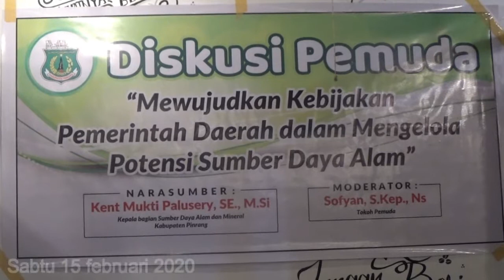TANAH SERPIHAN SURGA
Hamparan Sawah dan Sumber Daya Alam lainnya seperti kelautan dan Perikanan, Perkebunan dan Kehutanan, melimpah di Bumi  Lasinrang,, menunggu tangan tangan terampil para  Pemuda Pemudi Bumi Lasinrang

Daerah yang laksana butiran tanah surga ini, diwariskan para pejuang yang telah mewakafkan jiwa raganya,  saat membela dan mempertahankann dari tangan penjajah, demi kesejahteraan dan ketentraman generasi bangsa di masa yang akan datang

Kini Pemerintah Kabupaten Pinrang membuka luas peran serta pemuda dalam mengembangkan SDA yang terhampar luas di Bumi Lasinrang